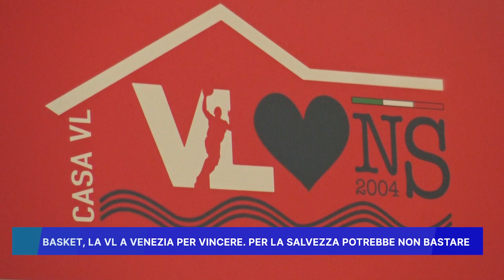BASKET: LA VL A VENEZIA PER VINCERE...PER LA SALVEZZA POTREBBE NON BASTARE